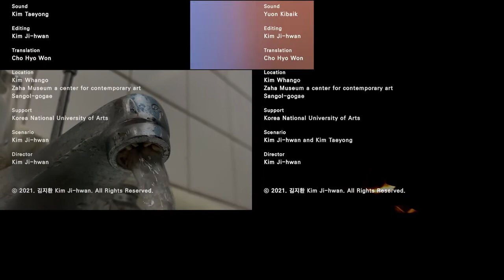In Comparison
Directed by Ji-hwan KIM
The records of the exhibition preparations were reconstructed and visualized in the living space built in the 1970s. In the process, childhood memories are fictionalized through words found in unfamiliar spaces. It is a three-channel essay film based on the movement and text of characters from the outside of space to the inside of memory.
Kim Ji-hwan was born in Korea in 1990. He is seeking to expand film by comparing other media. Kim Ji-hwan graduated from a Master's degree on documentary cinema at Korea National University of Arts graduate school of doc. His films "Audio Visual Film Critics - Bong Joon-ho's Film World" and "Frame in Frame" were screened at the DMZ International Documentary Film Festival and Melbourne Documentary Film Festival.